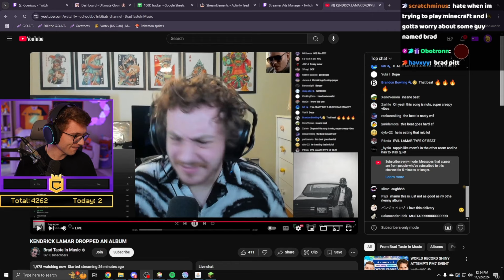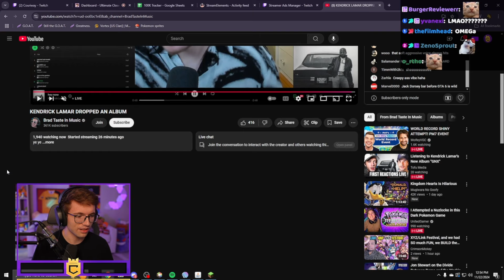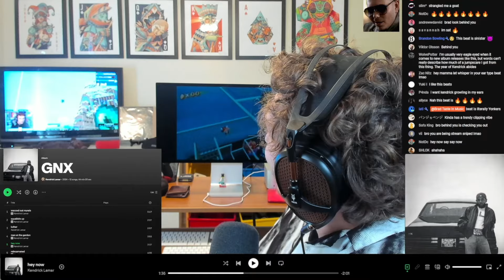Couriway and Brad Taste in Music Clip.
Couriway

You tube vods:    / @couriwayvods

Brad Taste in Music